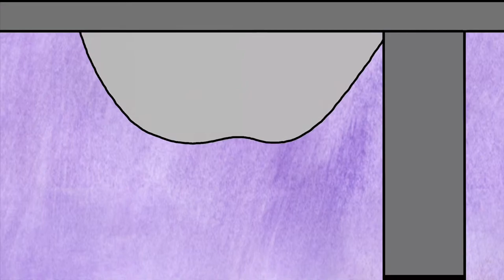COOKIE - A Nathan Barrett Short Film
A snobby little boy doesn't want to eat his broccoli, so he goes on a mission to get a cookie from the cookie jar.